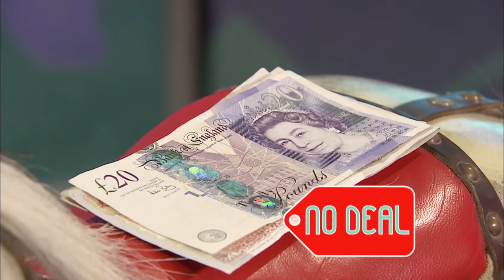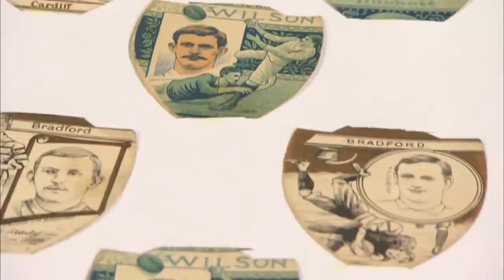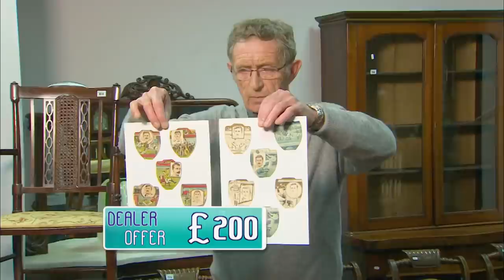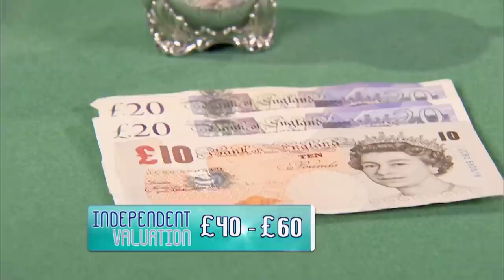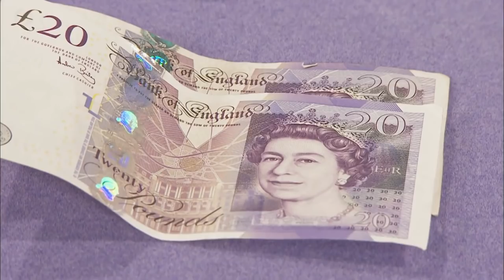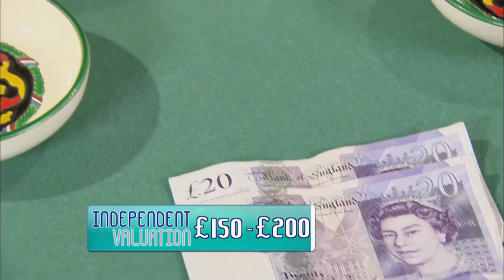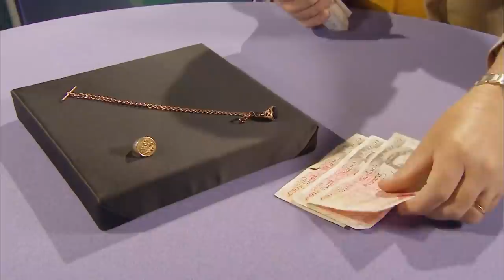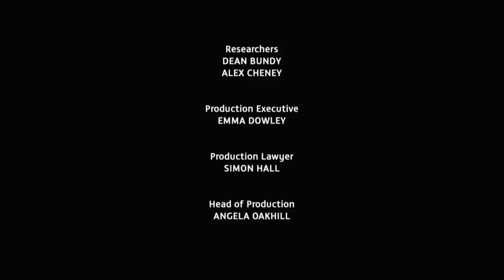Beautifully Decorated Plate From The 20th Century | Dickinson's Real Deal | S07 E73 | HomeStyle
Series: Dickinson's Real Deal
Episode:  Series 7 Episode 73
Location: Leeds, Yorkshire